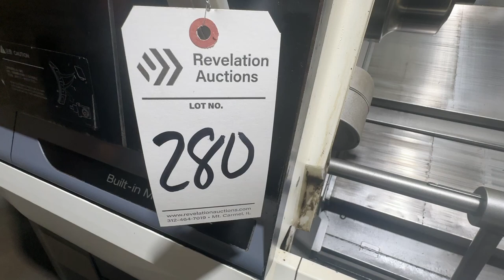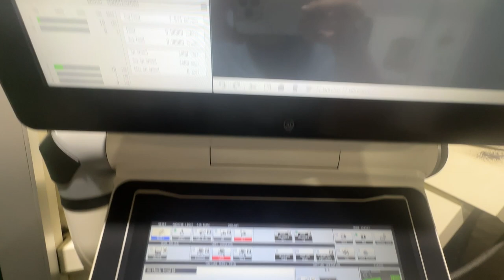Missouri CNC Auction: Lot 280 - 2017 DMG MORI NLX 2000 MC/500 CNC TURNING CENTER W/ LIVE MILLING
2017 DMG MORI NLX 2000 MC/500 CNC TURNING CENTER W/ LIVE MILLING, SN# NL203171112, 8" 3-JAW CHUCK, ATS S26 COLLET CHUCK, 12 STATION TURRET W/ LIVE MILLING, 5000 TOP RPM, TOOL EYE, PROG. TS, LNS CC